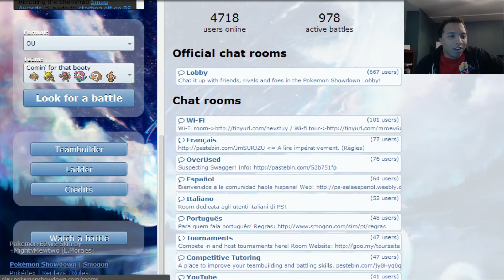Pokemon Showdown OU Battle #07 - Ollie Goes To Work - StillJustMike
Can we help get this video shown to literally everybody by reaching our 12 like goal?

So I had a little bit of trouble with Hitmonlee and Scizor, but it's been an interesting week so far. I'm still not sure if I'm liking this team, but I'm definitely liking it better than I was yesterday.

Don't forget that you can always ask me to battle over twitter! Info down below.